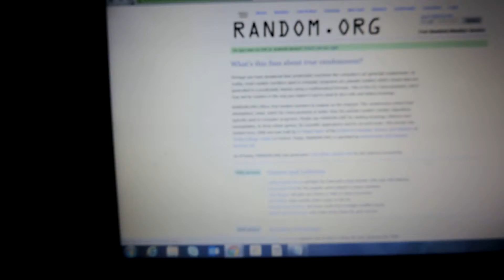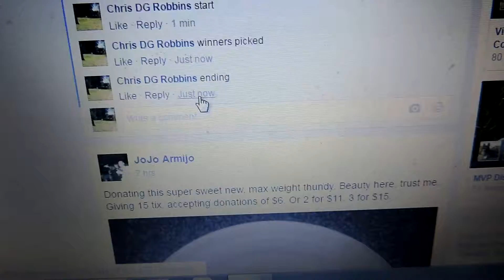Ben Blount 3/30/16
Two Winner - Two Mystere Waffle